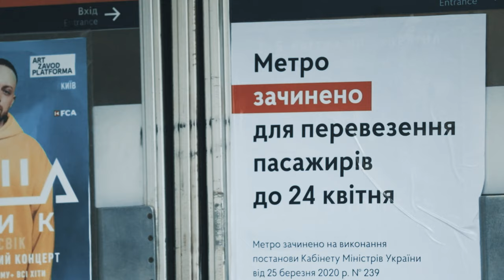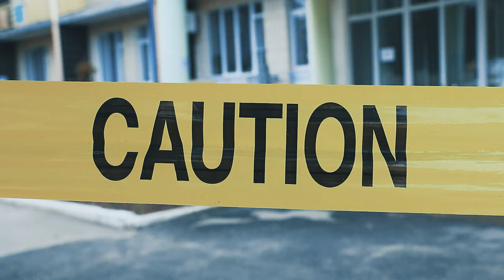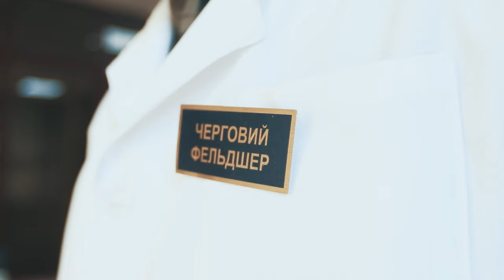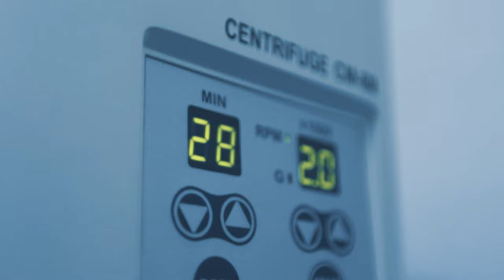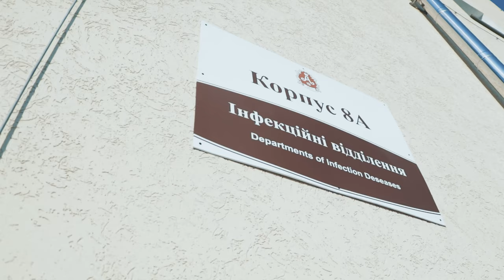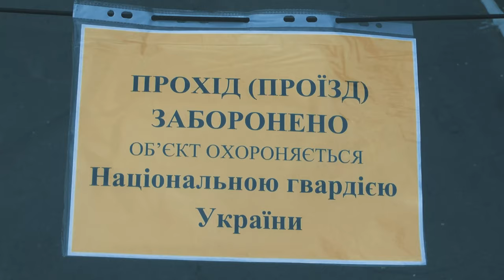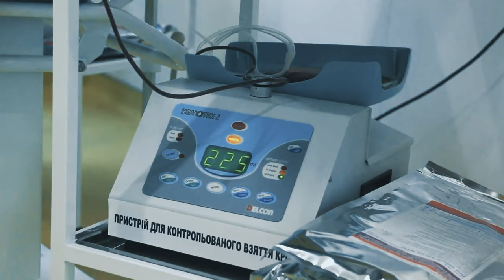Фільм про боротьбу Нацгвардії з COVID-19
Національна гвардія України за сприяння Міністерства культури та інформаційної політики представила документальний фільм тривалістю 20 хвилин про діяльність державних та правоохоронних органів, особливо військовослужбовців Нацгвардії, під час протидії COVID-19 із поєднанням хроніки та кадрів інтерв’ю і коментарів учасників подій. У відео показано, як нацгвардійці несли службу в умовах карантину: забезпечували порядок, дотримання обмежувальних заходів, авіаційне переміщення лікарів, тощо.
Також у фільмі показано, що відбувалося у різних регіонах України, як забезпечувалася обсервація у місцях спалахів інфікування, та як вплинув карантин на різні сфери життя суспільства.